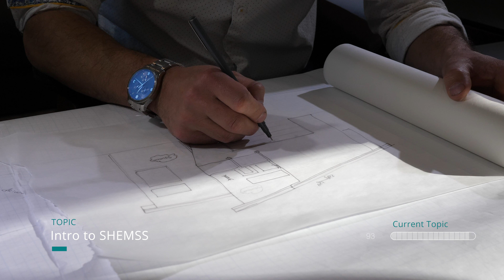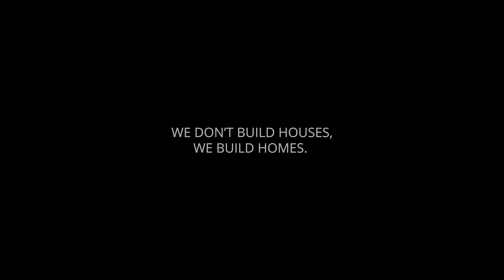Home Remodeling Tips | Remodel Planning | Think SHEMSS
Remodeling discussion topics: Permits, Remodeling, Renovations, Restorations, Estimates, Liens, Contracts, commercial.

0:00 Intro to SHEMSS
3:19 Permits
4:20 Like to like (Renovation)
5:04 Modification (Remodel)
6:17 Addition (Remodel)
7:09 Estimating (Remodel Addition)
9:10 Estimating (How to Estimate)
9:45 Liens (How to avoid)
11:13 Restoration (Through insurance)
13:44 Commercial (Projects)
14:44 Contracts (must do)

SHEMSS is focused on new construction and the development of their own home models that can be customized to fit the lot and of course the lifestyle of the customer.   SHEMSS shares their extensive, all-around experience in the full scope of the business which includes remodeling, restorations, and even a little something about construction in the commercial area.

We all have the option of learning the hard way, but SHEMSS is giving people a way out with one construction-related video release at a time.  Even if you are not looking to become a builder or get into construction, if you are a homeowner and might need to do some work to your house, this video can get you informed.  Maybe you found a cheap home that you will remodel for yourself, did you consider the possibility of a lien on the home? Maybe you own a home and just one to remodel a small bathroom, this video will get you informed.

By the end of this video, you should know the basics when it comes to remodeling. The type of remodeling, or is it even a remodel, maybe it’s considered a restoration or a renovation.  There are different kinds of remodeling categories such as “like to like” remodel, and “modification” and then there is what’s known as an “addition.” This information is important when it comes to getting your permits.

How do you do your estimates,  SHEMSS shares a few tips on how they have been doing estimates and it has been working for them.  If you do, SHEMSS says “always have a contract.”

We Don’t Build Houses, We Build Homes.